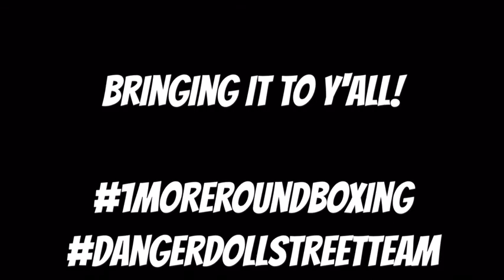HIIT Session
HIIT Workout doing each exercise for 1 Minute straight through.

Try doing this this sequence from 1-4 times through.